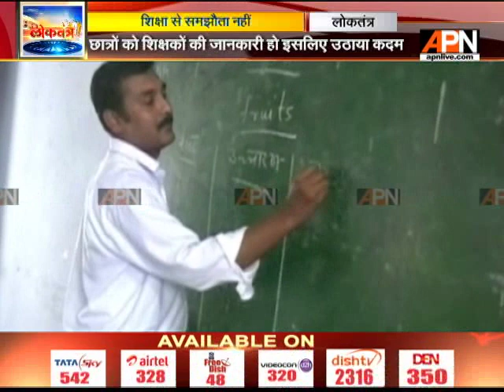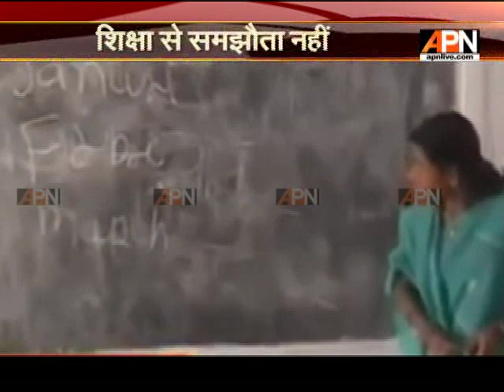Watch: APN News debate Show 'Loktantra'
Watch our debate Show 'Loktantra'From Monday through Saturday at 7 PM.

Twitter.com/APNNewsIndia
Facebook.com/APNNewsIndia